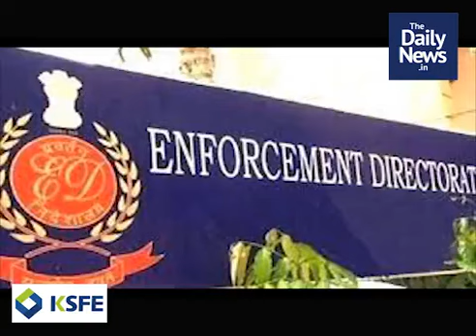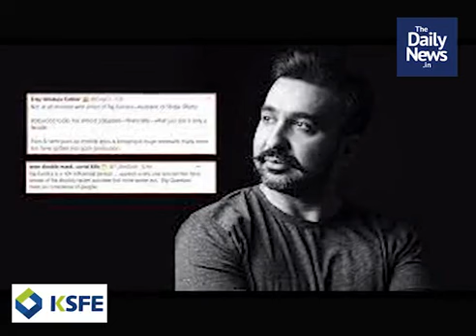സായാഹ്ന വാര്‍ത്തകള്‍ | ജൂലൈ 23